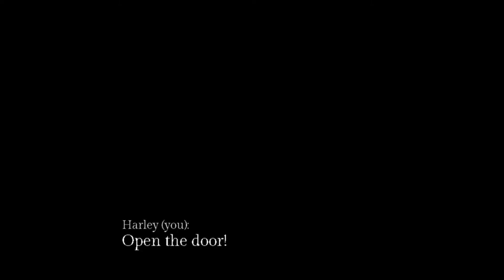ТУТ НЕ БУДЕТ РЕЗНИ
14:50

nthewoods
14:50